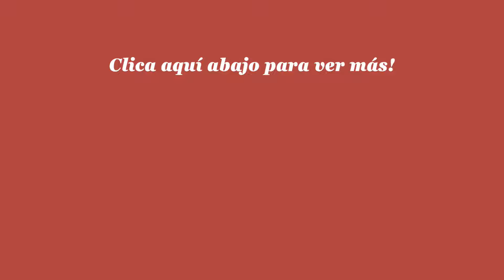Descubriendo MARAVILLAS DE MADEIRA! Conociendo la Levada do Moinho | VLOG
BOM DIA BUENOS DIAS 💕 En el vlog de hoy conocemos una nueva levada de madeira, en ponta do sol. Fue todo una aventura! Esperamos que la disfruten con nosotras!

((Venezolanos en Portugal, Europa. Un dia en mi vida, vlogs diarios en español, levadas madeira, vlogs viajeros, lugares para viajar y conocer levadadomoinho levadasmadeira pontadosol venezolanosenportugal madeiraisland vivirenportugal vlogsenespañol vlogsdiarios undiaenmivida ))